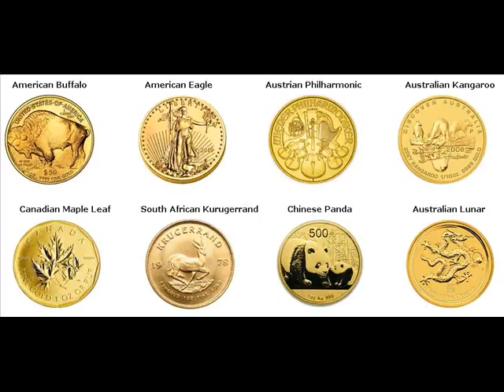Gold Coins For Sale Xiangfan China